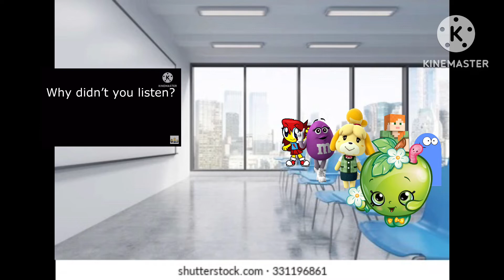Alex Disturbs Shopkins And Gets Grounded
Characters In This Video:
Mrs Grouper
Reami Redbolt
Bloo
Purple
Isabelle
Alex
Apple Blossom
Alex’s Mom
Alex’s Dad